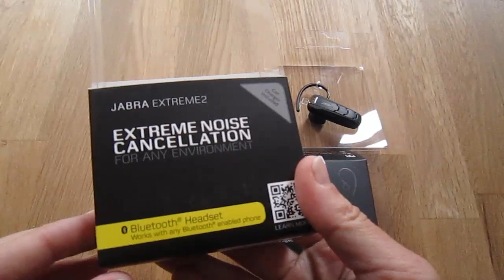Ausgepackt: Jabra EXTREME 2 Bluetooth Headset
Unboxing Jabra EXTREME 2 Bluetooth Headset